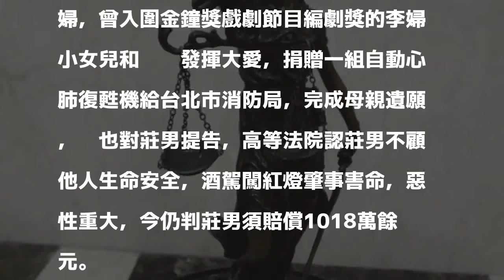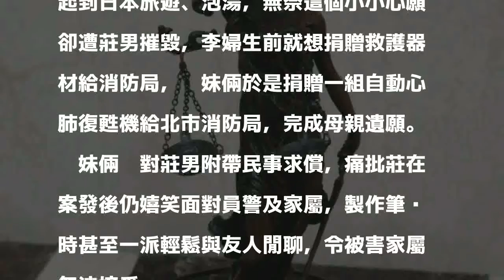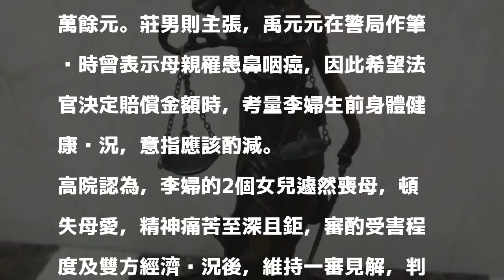科技老闆酒駕撞死晨運婦要坐牢 高院仍判賠千萬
〔記者楊國文／台北報導〕科技公司負責人莊景忠酒駕闖紅燈，撞死早起晨運的李婦，曾入圍金鐘獎戲劇節目編劇獎的李婦小女兒和姊姊發揮大愛，捐贈一組自動心肺復甦機給台北市消防局，完成母親遺願，另也對莊男提告，高等法院認莊男不顧他人生命安全，酒駕闖紅燈肇事害命，惡性重大，今仍判莊男須賠償1018萬餘元。

發表評論評論如下。